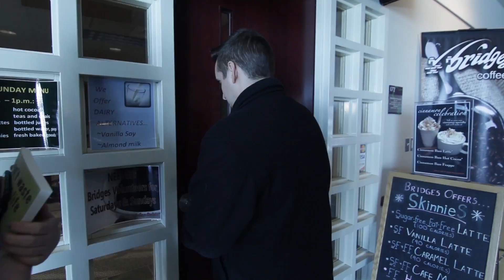Blind Date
A film written by Jay Zebelian produced and filmed by myself and the help of my crew done in the style of P.T. (Paul Thomas) Anderson. I hope you like it! A Sci-Fi Action Adventure!!! I can't wait to share it